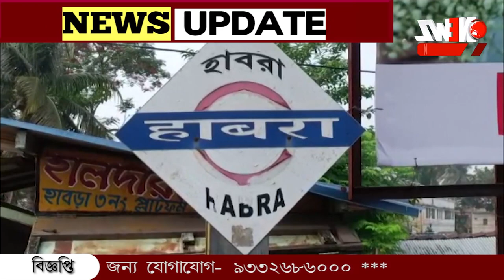ট্রেনের কামরায় পালিত হলো রবীন্দ্রজয়ন্তী।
চলন্ত ট্রেনে কবি প্রণাম। ট্রেনের কামরায় পালিত হলো রবীন্দ্রজয়ন্তী। হাবড়া থেকে শিয়ালদহগামী লোকালে এদিন আয়োজিত হয় অনুষ্ঠান। নাচ, গান, কবিতায় অংশ নেন নিত্য যাত্রীরা।